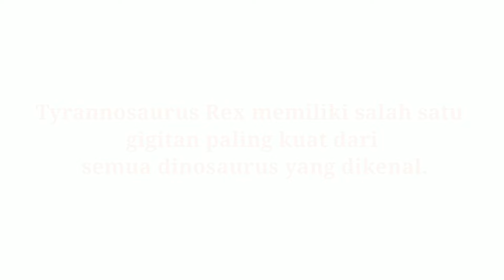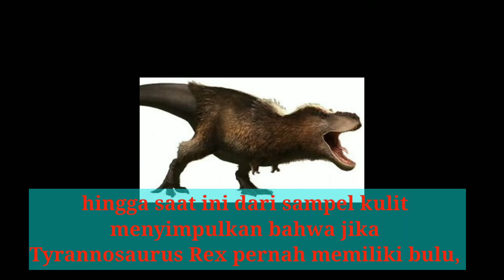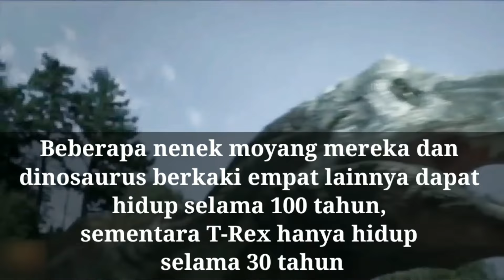Fakta Unik dan Menarik Tentang T-Rex ini Mungkin Kamu Belum Tau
Berikut ini beberapa fakta menarik dan unik tentang t-rex